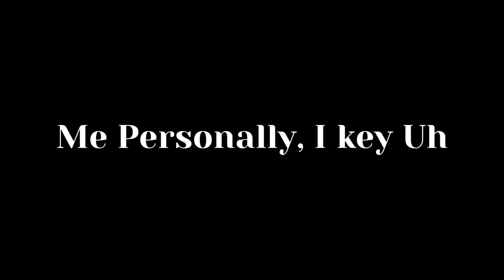Me personally, I key Uh